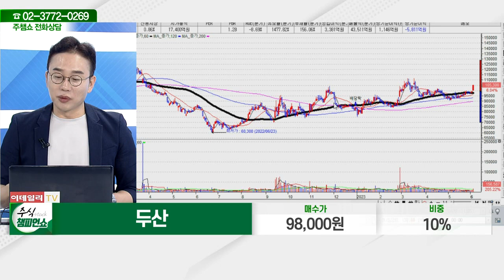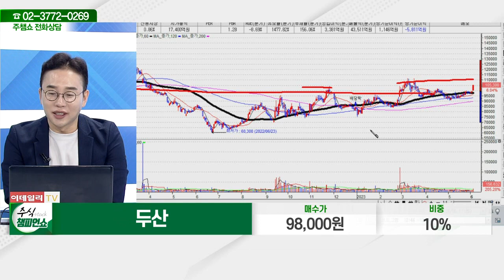두산(000150)_김현구 전문가_종목 상담 (20230605)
2) 유튜브: 이데일리TV 채널›생방송 채팅창